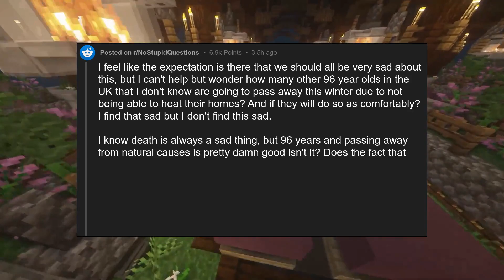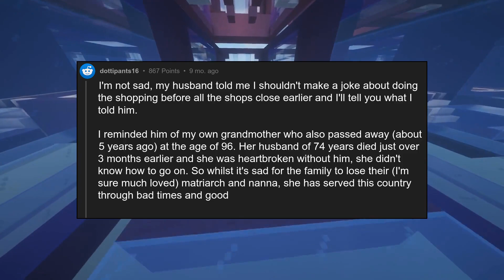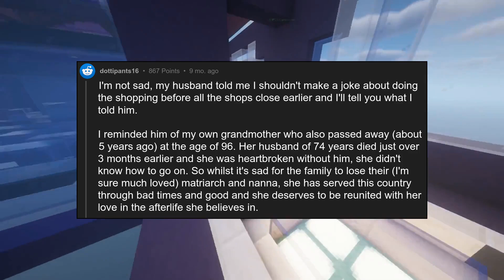As a person from the UK is it such a terrible thing for me to be complet...